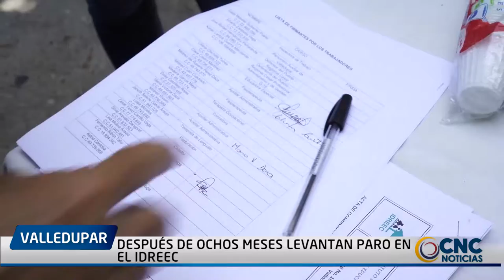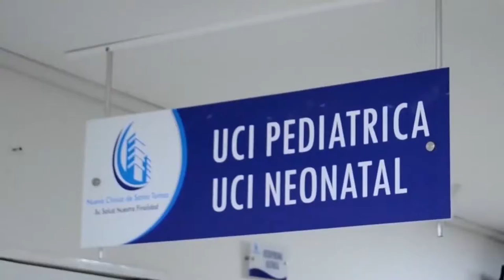DESPUÉS DE OCHOS MESES LEVANTAN PARO EN EL IDREEC